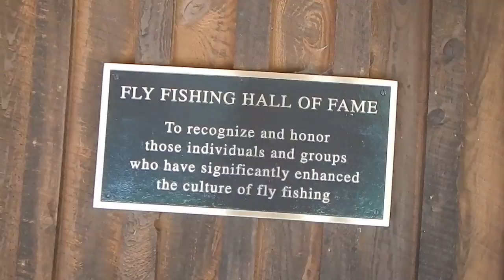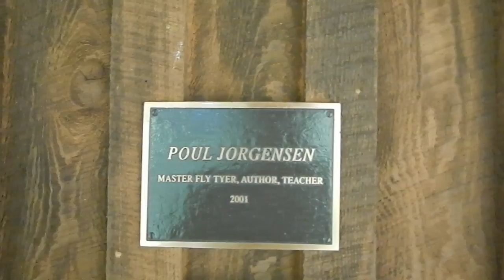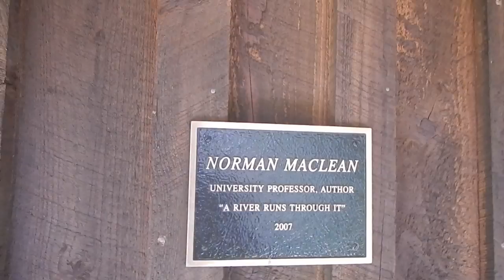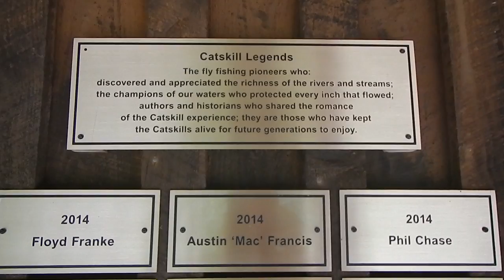FLY FISHING-CATSKILL FLY FISHING HALL OF FAME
The hallowed grounds of the Catskill Fly Fishing Museum home to the flyfishing Hall of Fame. A summer day honoring Alice Van Put's 100 year Birthday and a weekend of flyfishing activities. Located on the banks of the historic Willowemoc creek in Livingston Mannor, New York, the Catskill flyfishing museum gives a peak into the regions history while honoring those who have made contributions to the sport and preservation of this wonderful region.